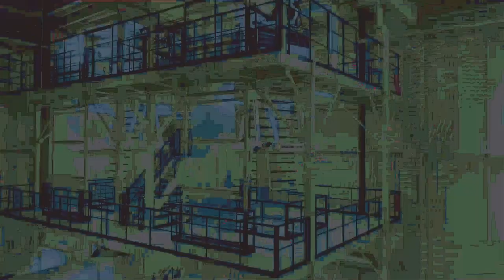Blown Film Production on a 5-layer line | Hosokawa Alpine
With over 60 years of experience, Hosokawa Alpine has been delivering high performance blown film lines that meet and exceed our customers’ expectations. As a single source provider for blown film equipment- from pellet feeding over cooling and take-off to film winders- we offer customized solutions for perfect film quality.

The heart of this Alpine blown film line is the patented X-die. The innovative and compact design has the shortest purging times and fastest job changes in the industry. The five high-performance grooved barrel extruders HX Flex with smart-box technology are efficient and space saving. And finally the installed Alpine winder ensures perfect roll quality.